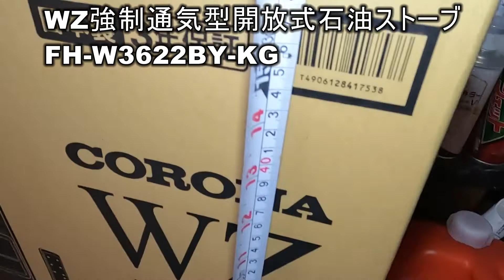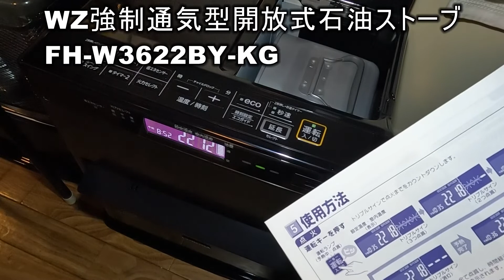FH WZ3622BY KG石油ファンヒーター 開封から起動まで、電気代かさみ増す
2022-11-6　感想6時間運転で灯油残量表示フル、DCモーター可変風量で部屋中暖かい、乾電池で動くトヨトミは災害用に→２０２３－10追記　電気代が上がりました、原因はファンモーター
今年はAC100V使用しない乾電池着火のトヨトミで暖を取り始めました、室内床から７０センチで
２０度から２５度、クーラーは２３度設定、10月の外気は10どから20度程度